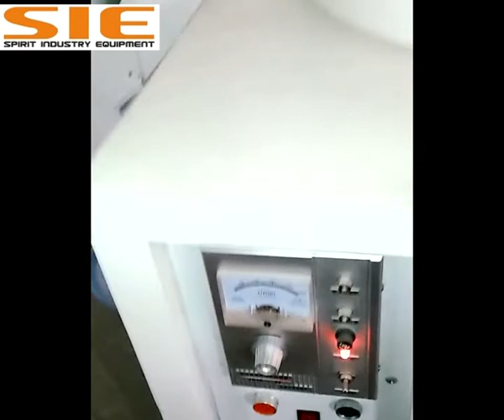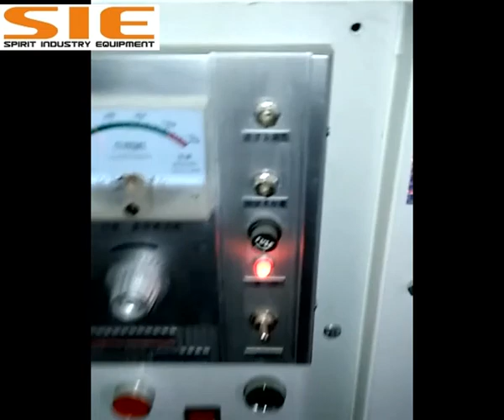6FW-B7 broad bean peeling machine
Broad bean peeling machine mainly processes broad beans, tiger beans, etc., peeled without splitting. Light weight, small space, no additional workshops, and cost reduction. Dry peeling, saving water, simple operation by one person, reducing labor costs. Our company has produced grain processing equipment for more than 30 years, and the equipment covers the entire grain processing industry.